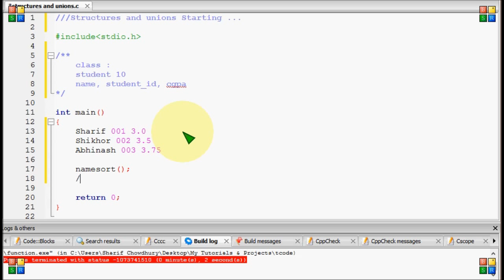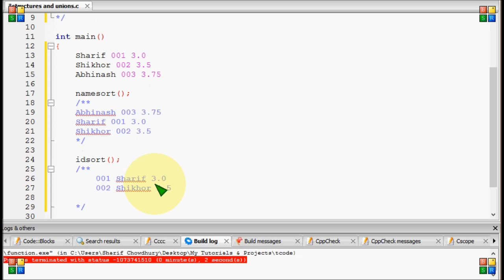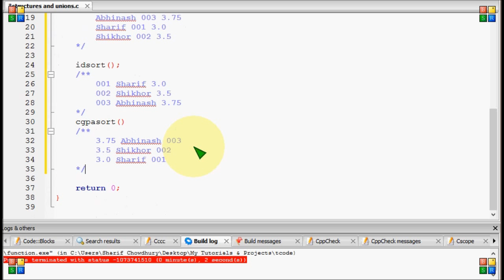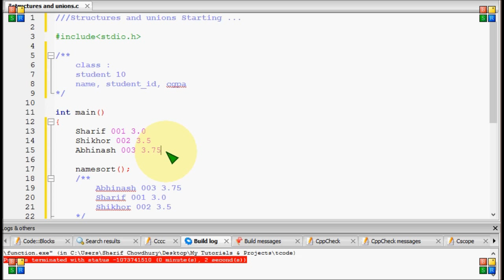Bangla C programming tutorial 91 Structures and unions Starting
Bangla C programming tutorial  91  Structures and unions Starting  Bangla